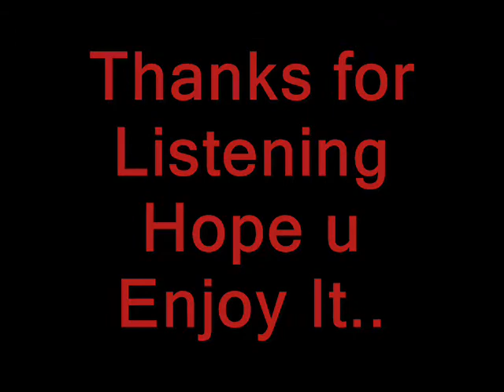I'm back by Ashley Tisdale (NEW!)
New! Music Of Ashley.
Listen to it.. it soo.. cool...
Hope u like the MUSIC AND PICS...
Leave some COMMENTS AND RATE.

♥-♥ nicoleily63 PRODUCTIONS ♥-♥..